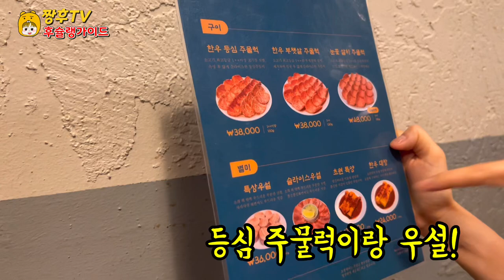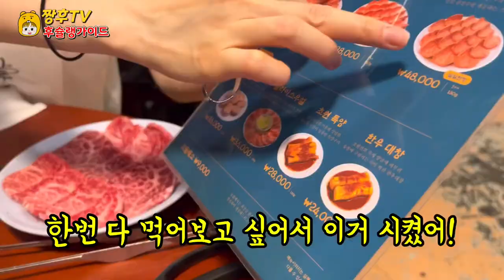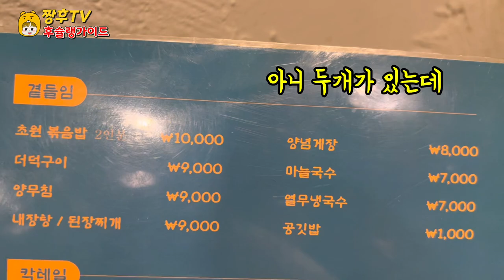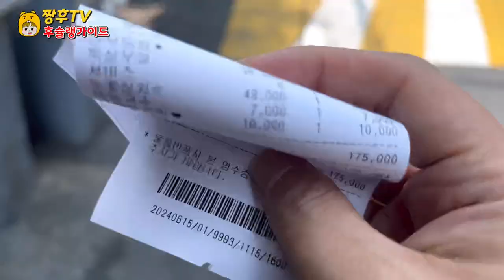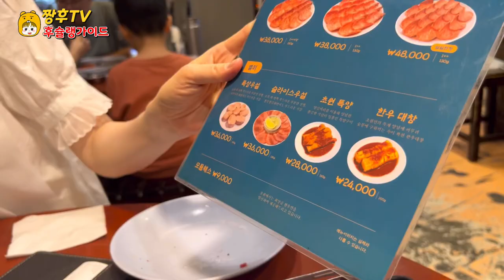유명연예인들이 극찬하는 소고기집의 우설, 그 맛이 너무 궁금해 직접 경험해봤습니다! | 남영동 초원 | 우설 첫경험!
유명 연예인들의  단골 소고기집 남영동은 과연 어떨까?

※영상시청전 고화질로 설정을 변경하시면 더욱 선명한 화질로 시청하실수 있습니다😃

☆초원

주소: 서울 용산구 한강대로80길 7

영업시간: 월~토 12:00~23:00 (연중무휴)